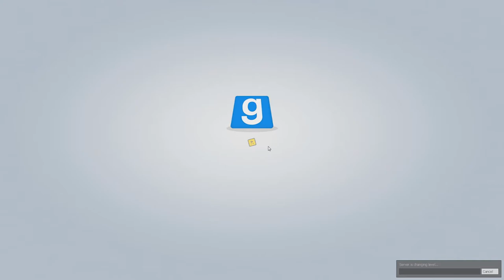RAGDOLL FIGHTING GAME: GMod Ragdoll Combat Funny Moments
Holy fuck this game was a lot of fun... and a lot of fun to edit it, enjoy!